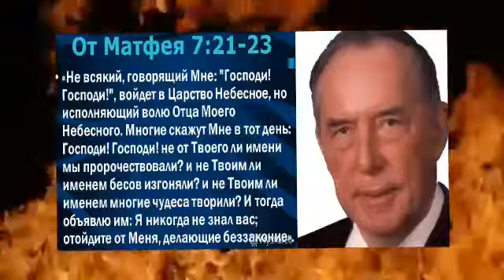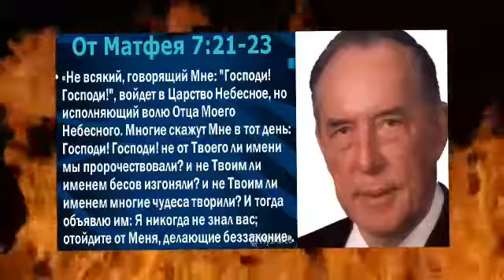Не по чудесам ,а ПО ПЛОДАМ УЗНАЕТЕ ИХ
Дерек Принс